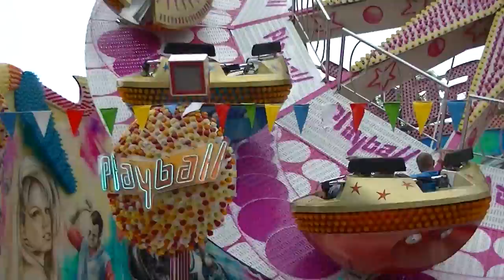Playball - Clauß (Offride) Video Fulda 2013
Playball - Clauß (Offride) Video vom Schützen- und Volksfest in Fulda 2013.